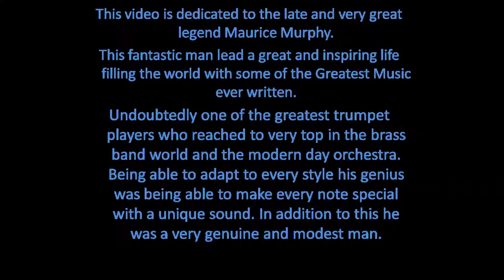maurice murphy - marianne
This video is Dedicated to the late great Maurice Murphy. This is a recording of Maurice Murphy and the Leyland DAF Band.